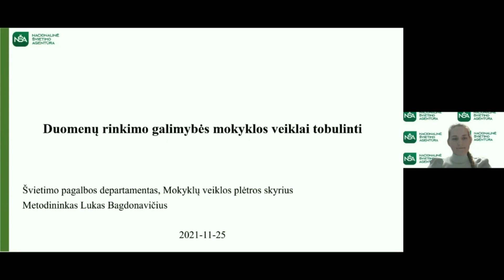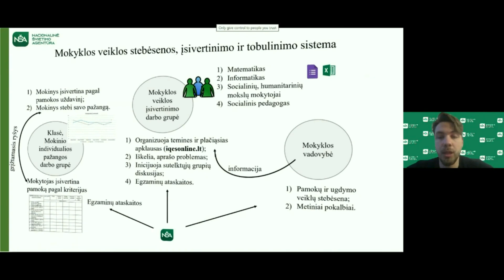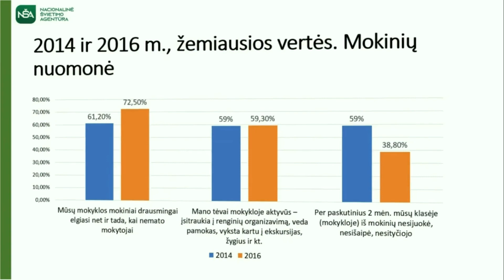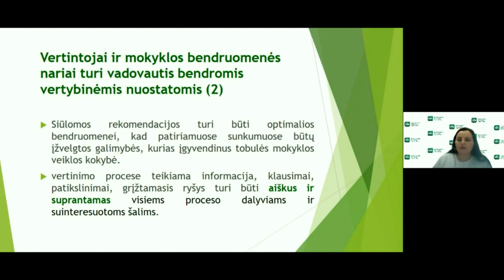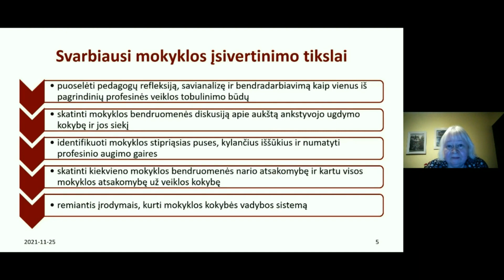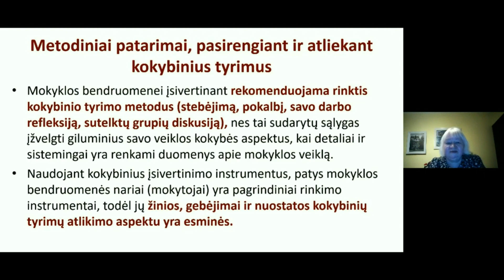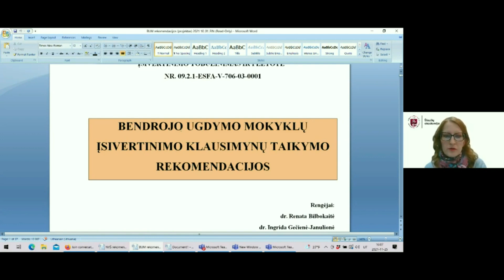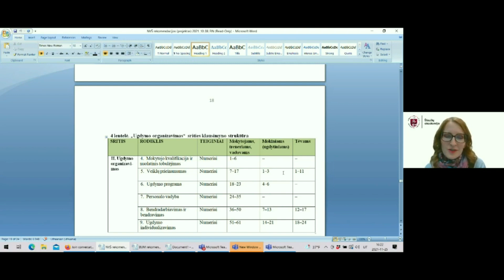Mokyklų veiklos kokybės įsivertinimas: kas naujo?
Viešoji konsultacija „Mokyklų veiklos kokybės įsivertinimas: kas naujo?“

Nacionalinės švietimo agentūros Švietimo pagalbos departamento Mokyklų veiklos plėtros skyriaus organizuojamo viešųjų konsultacijų ciklo „Įsivertinimas, vadybiškumas, geros mokyklos kūrimas“ viešosios konsultacijos „Mokyklų veiklos kokybės įsivertinimas: kas naujo?“, kurios tikslas – pristatyti mokyklų veiklos kokybės įsivertinimo naujoves, vaizdo įrašas.
Renginio metu pristatytos duomenų rinkimo galimybės mokyklų veiklai tobulinti (Lukas Bagdonavičius, Nacionalinės švietimo agentūros Mokyklų veiklos plėtros skyriaus metodininkas); aptarti mokyklų 2014–2020 m. įsivertinimo apklausų duomenys (Edita Gailiūtė, Nacionalinės švietimo agentūros Mokyklų veiklos plėtros skyriaus metodininkė); pateiktos ikimokyklinio ir (ar) priešmokyklinio ugdymo programas vykdančių mokyklų veiklos kokybės įsivertinimo ir vertinimo naujovės (Gitana Buivydienė, projekto „Neformaliojo vaikų švietimo, ikimokyklinio, priešmokyklinio ir bendrojo ugdymo vertinimo, įsivertinimo tobulinimas ir plėtotė“ veiklos turinio metodininkė); pristatyta ikimokyklinio ir (ar) priešmokyklinio ugdymo programas vykdančių mokyklų veiklos kokybės įsivertinimo metodika (Regina Sabaliauskienė, Ugdymo inovacijų centro direktorė); aptartos bendrojo ugdymo mokyklų ir neformaliojo vaikų švietimo mokyklų (teikėjų) įsivertinimo instrumentų taikymo rekomendacijos (prof. dr. Renata Bilbokaitė, Vilniaus universiteto Šiaulių akademijos direktorė).
Įžanginiu žodžiu konferenciją pradėjo ir ją apibendrino Ingrida Šedeckytė-Lagunavičienė, Nacionalinės švietimo agentūros Švietimo pagalbos departamento Mokyklų veiklos plėtros skyriaus vedėjos pavaduotoja.

Diskusiją moderavo Jurgita Bagdonaitė, Nacionalinės švietimo agentūros Švietimo pagalbos departamento Mokyklų veiklos plėtros skyriaus metodininkė.

2021 m. lapkričio 25 d.